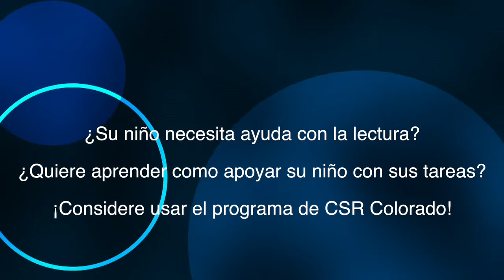El Programa de CSR Colorado - ¡por el éxito de su niño en la lectura!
¿Quiere apoyar a su estudiante con la lectura en ingles de su escuela? Usted no esta seguro de como apoyar a su estudiante con la lectura, porque el ingles no es su primer idioma? Considere usar el programa de CSR Colorado - escuche a nuestros padres hablar sobre el programa y encuentre mas información en csrcolorado.org